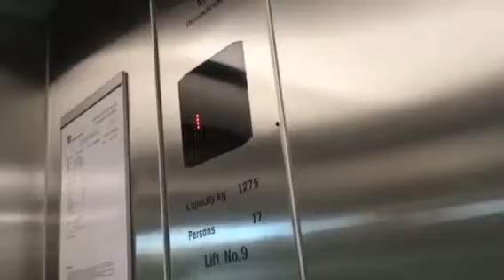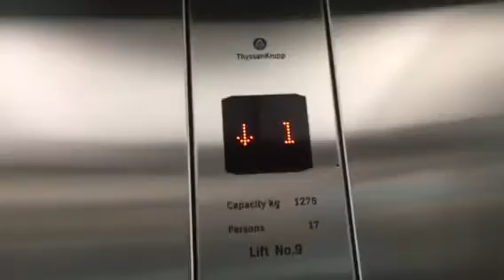2010 thyssenkrupp MRL elevator at ryde city library and chambers/suites in ryde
Coming back to see the elevators which I haven’t filmed before and going to the bridges. Seeing 3 thyssenkrupp elevators which were made in 2010 and some maybe in 2009.